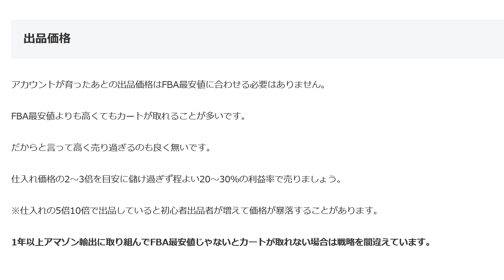出品価格FBA最安値じゃないとカートが取れない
1年以上アマゾン輸出に取り組んでFBA最安値じゃないとカートが取れない場合は戦略を間違えています。

1日10分で月10万円を稼ぐ! Amazon輸出ビジネスがわかる本(2013/11/22)